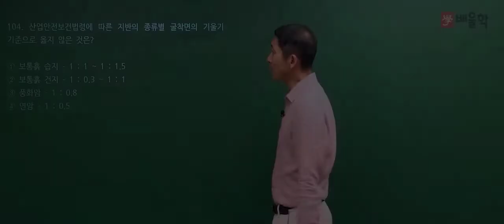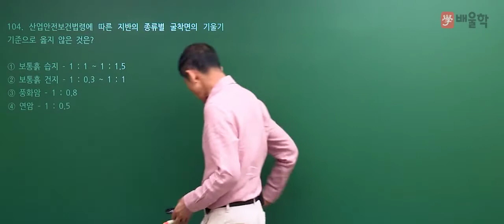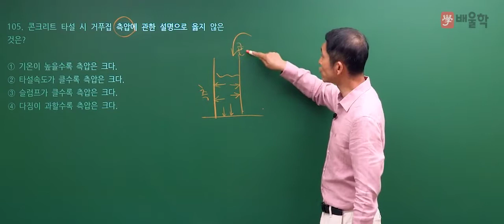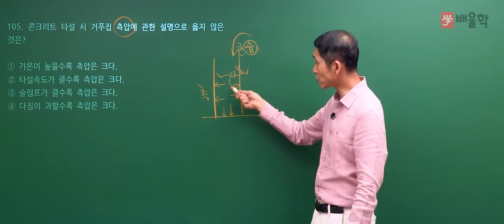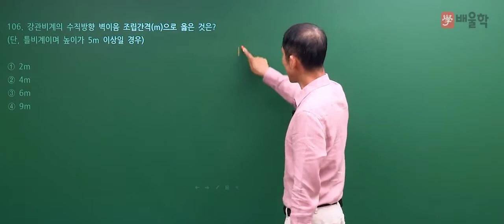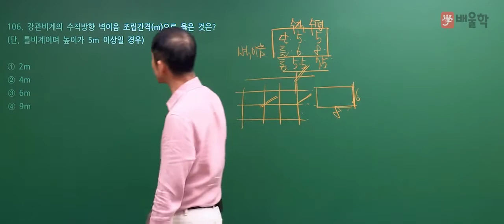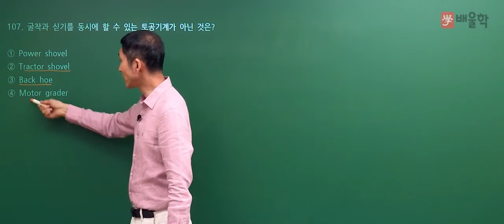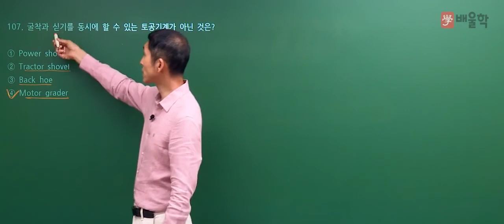[산업안전기사 필기] 2020년 통합 1,2회 필기 기출 풀이 6과목 건설안전기술2 - 김용원 교수님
[산업안전기사 필기] 2020년 통합 1,2회 필기 기출 풀이 6과목 건설안전기술 - 김용원 교수님

2020년 통합 1,2회 산업안전기사 필기 6과목. 건설안전기술 기출문제 해설 강의!